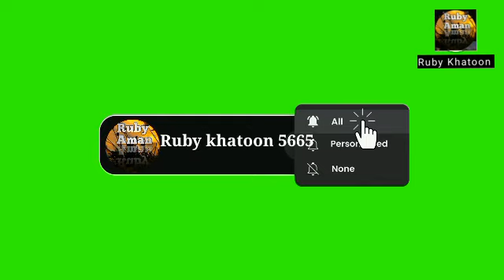अल्लाह अल्लाह जाते मुस्तफा 🤲💖|| Ruby Aman Ashrafi || Ramzan Special 2024 || New Naat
जिसपे उनके पावो पड़ गए वो जमीन आसमान है 🤲💖|| Ruby Aman Ashrafi || Beautiful Naat 2024 || New Naat

 naat। New Naat। new naat sharif। new naat 2023। hajj live video। pyara naat sharif। super hits naat। madina sharif naat। best Naat ever। viralislamic naat। trending video। Ebest naat 2023। amazing naat 2023। amazing naat। supar hit naat 2023। beautiful Naat sharif 2023। best Naat in the world। super hits naat । New naat। world फेमस naat। hearttouching naat। most Beautiful Naat। huzur aa gye hai naat। नात शरीफ। नात शरीफ 2023। न्यू नात शरीफ 2023। naate rasool। naatepak। yad me aaka ke aasu bah gaye naat। ab to bas ek hi dun hai naat। ruby khatoon naat। ruby Aman Ashrafi naat। nabi की naaten। nabi ki naat। New Naat।hajj 2023 status। hajj 2023 banglor। hajj 2023 naat। 2023 airport। hajj 2023 ahamdabad। hajj 2023 arafat day। hajj live video। hajj live telicost। hajj live news। hajj live video 2023। hajj live today। hajj live channel। hajj 2023। makka live। new nonstop naat। madina live naat। hearttouching beautiful Naat। best Naat 2023 most beautiful Naat। madina sharif naat 2023। best Naat in the world। madina sharif naat। super hits naat 2023। world फेमस naat। best Naat in the world। nonstop naat। New naat 2023। hasbi rabbi। ही tech islamic naats। best Naat। beautiful Naat 2023। best Naat in the world naat। best Naat ever। naat sharif। naat shareef। makka madina live। new naat sharif। new naat। juma naat sharif। new naat 2023। best Naat। new naat girl। girl naat sharif।subah ki pyari naat। subah ki khubsurat naat। subah ka khubsurat salam। subah ka pyara salam। viral naat। viral salam। trending salam। trending naat। nazm। new nazm। nazm 2023। kavvali mankabat।hamd। doorud। duroode pak।kalima tayyeba। 2023 hamd । 2023 new nazm।

My real voice 🎤🎤🎤

please support us, click on sabscribe button.

Disclaimer_